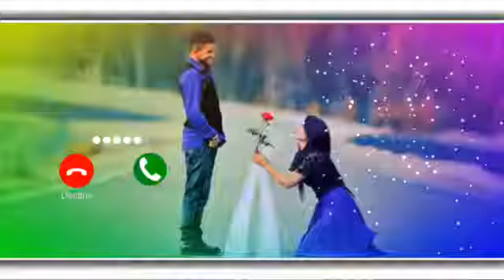Cute Girl Sms Ringtone Funny Ringtone Alarm Ringtone Call Ringtone Notification Ringtone 2021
ringtone song

new ringtone

ringtone remix

ringtone gana

ringtone english

ringtone punjabi

whatsapp message

whatsapp msg ringtone

ringtone message

funny ringtone

cute ringtone

व्हाट्सएप मैसेज रिंगटोन

girl voice

girl voice ringtone

msg ringtone love

whatsapp sms ringtone

whatsapp message tone

whatsapp message ringtones

girls voice

whatsapp notification sound

sms ringtone

new msg ringtone 2021

alarm ringtone

new notification

message ringtone love

message ringtones telugu

message tone

girls ringtone songs in tamil

girls call voice

whatsapp notification

love you girl voice

whatsapp msg tone

sms tone

notification tone

funny notification

message tone

call ringtone

call ringtone

notification ringtone

notification ringtone

cute ringtone

message ringtone

message ringtone

sms ringtone

sms ringtone

tone deaf

tone ringtone

tone kakra

song tone

hindi tone

tone tone

song tone

music tone

sms tone

sms ringtone

love sms

notification sound

notification tone

notification sound

funny notification

message tone

message ringtone

1 second message ringtone

music ringtone

love ringtone

hindi ringtone

new ringtone

ringtones funny